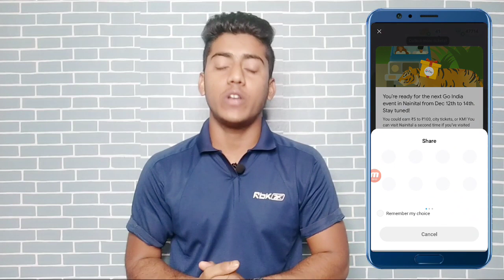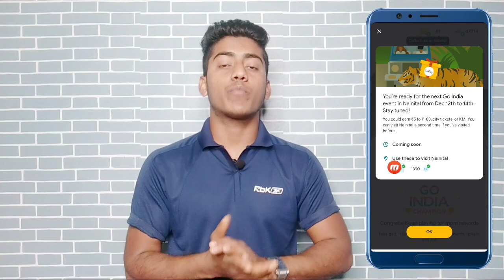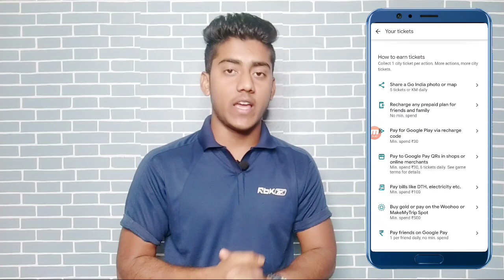Google Pay Rarer India Teicktes,Google pay Rarer tickets,Google Pay Go India Offer in hindi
helo guys ajke is video me bata yunga ki kaise uplog google pay rarer tickets collect kar shakte ho uske liye video ko last tak dekho ...

                        🙏 Content Cover 🙏

                        [ Technical Ghosh ]

                        [ Technical Ghosh ]

                      [ Technical Ghosh ]

                      [ Technical Ghosh ]